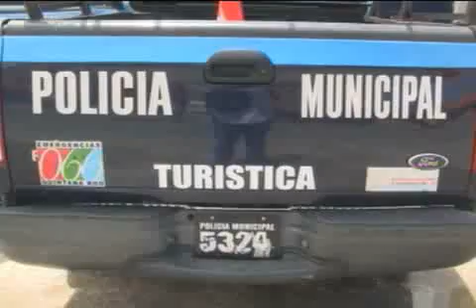Una mujer perteneciente a la Policía Turística se encuentra en problemas en cuanto a sus funciones